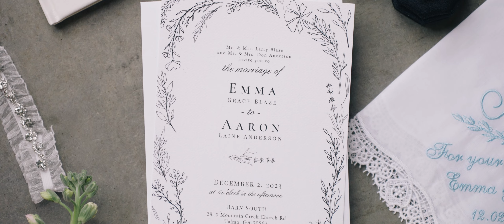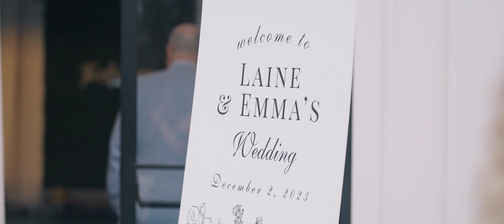Emma and Laine - Barn South Wedding - Talmo, GA